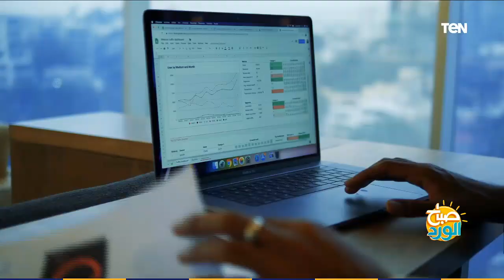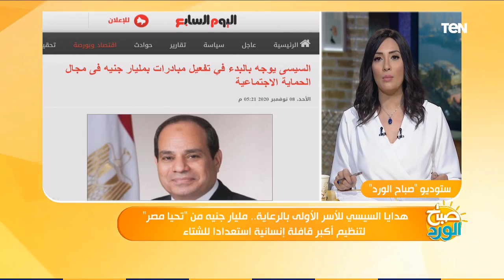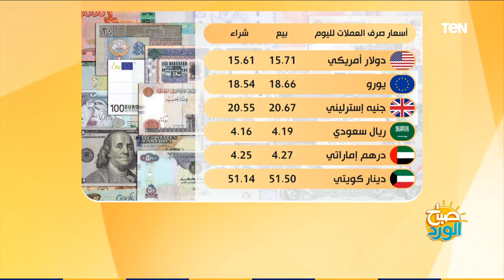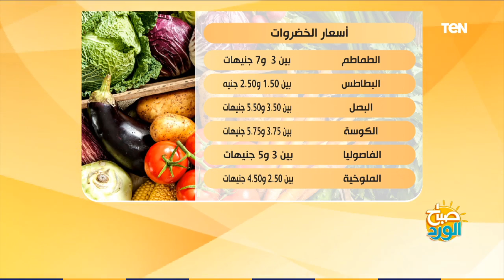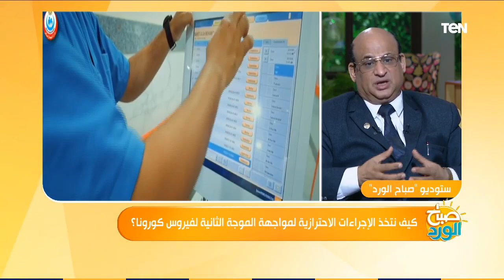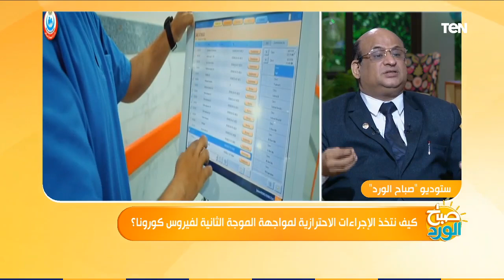صباح الورد | الإجراءات الاحترازية لمواجهة الموجة الثانية لكورونا.. وكواليس حياة محمود درويش في مصر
صباح_الورد - حلقة الإثنين 9 نوفمبر 2020، والتي أجرت خلالها الإعلامية مها بهنسي، لقاء مع الدكتور ماهر الجارحي، نائب مدير مستشفى حميات إمبابة، والحديث حول كيفية إتخاذ الإجراءات الاحترازية لمواجهة الموجة الثانية لفيروس كورونا، كما أجرت لقاء مع الكاتب الصحفي سيد محمود، للحديثحول كواليس حياة الشاعر الفلسطيني محمود درويش في مصر، كاشفاً عن سر اللقاء السري بينه وبين الزعيم جمال عبد الناصر، وسر استعانة مصر به بعد نكسة 67.